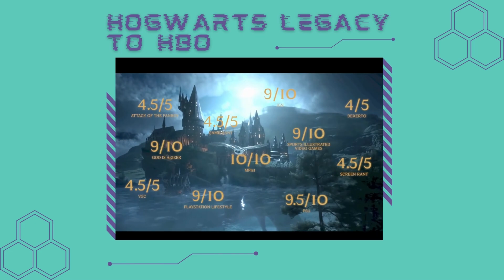Hogwarts Legacy and HBO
Welcome to the latest episode of What the game where I bring you the hottest news and updates in the gaming world! In this episode. I also take a look at the upcoming releases and give my thoughts on the future of the industry.